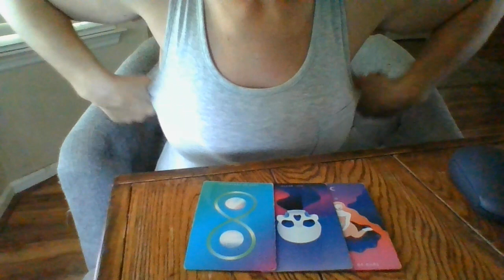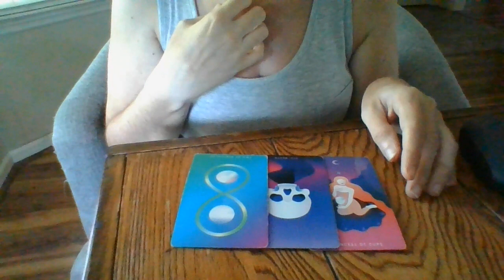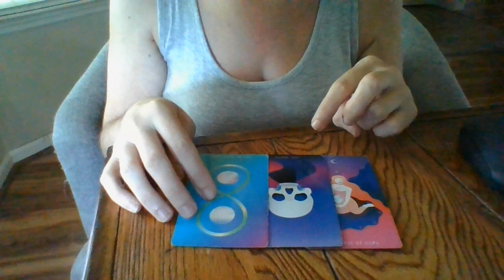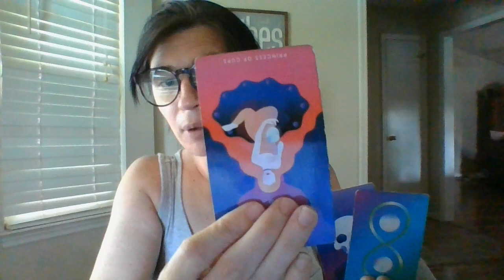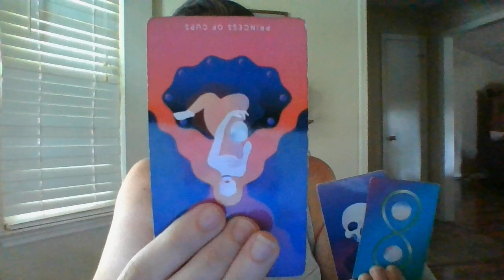PISCES- THE JIST IN 96!- 8/31/22- 9/3/22- A HIDDEN CAM IS ABOUT TO BE FOUND! POLICE!NIXING3RDPARTY!